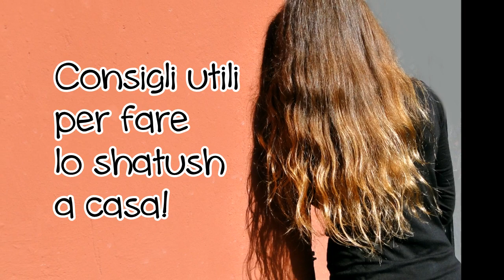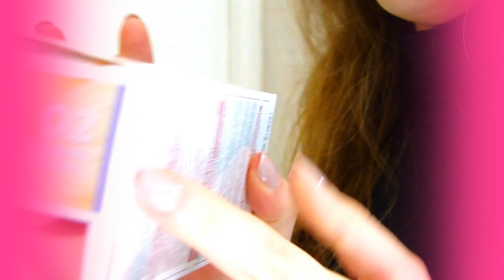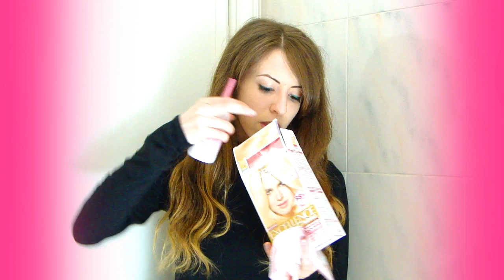Shatush a 9€: come farlo a casa e consigli utili!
Consigli utili per fare lo shatush a casa con soli 9€!
(ovviamente regolatevi in base al vostro colore di capelli^^)